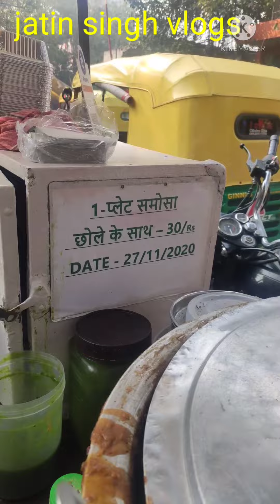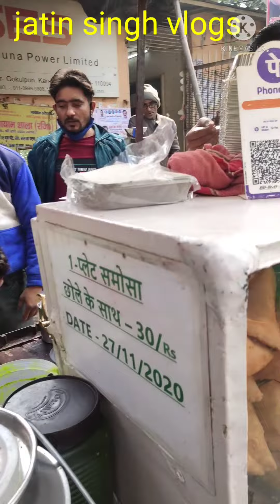चटपटे समोसे छोले के साथ ||food of India#jatin singh vlogs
chatpate samose Chole ke saath
30@ palte gokulpuri delhi mandir ke saamne